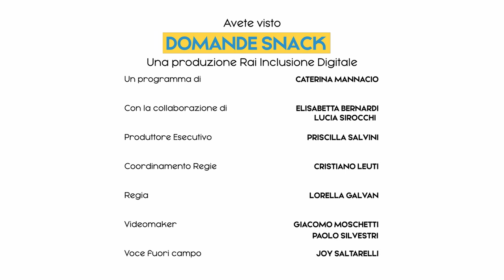Parliamo di fake news: che cosa è il CICAP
Il CICAP da 30 anni ci dà gli strumenti critici per “smontare” da soli le bufale! Massimo Polidoro, scrittore e segretario del CICAP, racconta come il Comitato Italiano per il Controllo delle Affermazioni sulle Pseudoscienze nasca proprio per verificare le notizie al “confine” tra il vero e il falso.

Una produzione Rai Inclusione Digitale